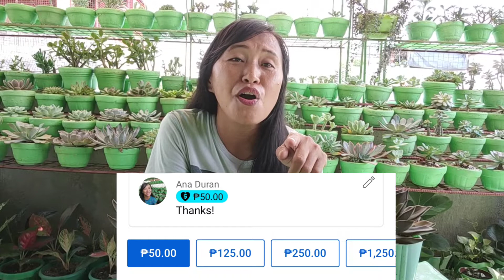5 MISTAKES IN TAKING CARE OF BLACK PRINCE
Mga Dapat gawin at iwasan para mabuhay Ang inyong Echeveria Black Prince

Do not Criticize. Smile Please

Thanks sa song: Trippy Mood